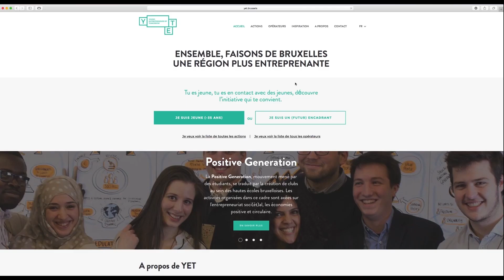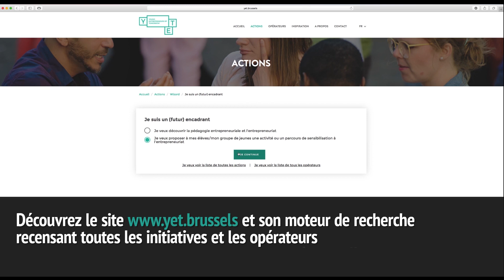YET présente l'entrepreneuriat et la pédagogie entrepreneuriale.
Éveiller le goût d’entreprendre s’inscrit dans une logique qui donne la part belle au dialogue, au partage des expériences, à l’échange des savoirs, à la reconnaissance des apports de chacun dans la mise en œuvre de chacune des étapes de la réalisation. Dans cette optique, il est intéressant de former les enseignants à la pédagogie entrepreneuriale, afin de renforcer leurs capacités à mobiliser les énergies autour d’un projet collectif et de les outiller pour les aider à concrétiser cette démarche dans leurs classes et avec leurs cours. Laurence Lievens, Directrice Step2You